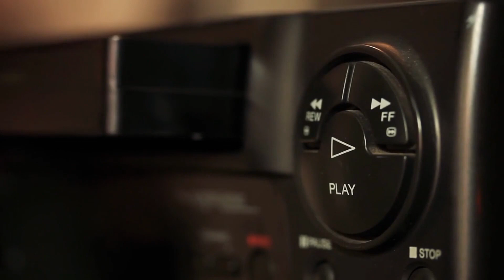Sick Review: (Spoilers) This Movie SUCKS SO BAD It Made Me SICK!